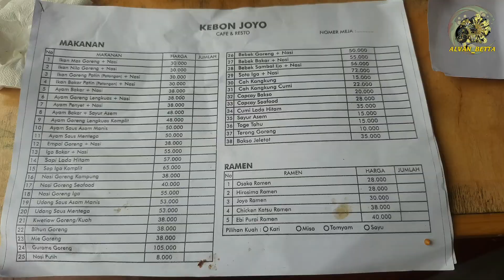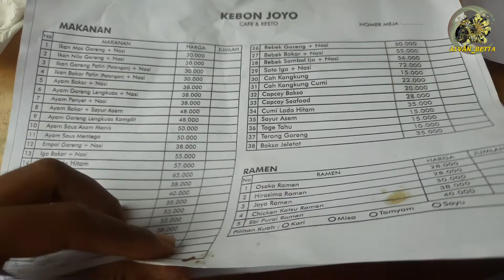KEBON JOYO CAFE & RESTO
Jl. Bukit Pelangi, Gn. Geulis, Kec. Sukaraja, Kabupaten Bogor, Jawa Barat 16710